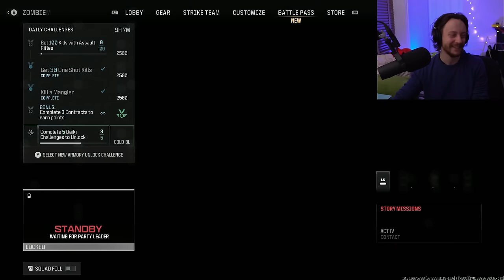MW3 ZOMBIES SEASON 1 END CUTSCENE REACTION (ACT 4 EASTER EGG STORY MISSION)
MY REACTION TO THE CRAZIEST MW3 ZOMBIES CUTSCENE YET!